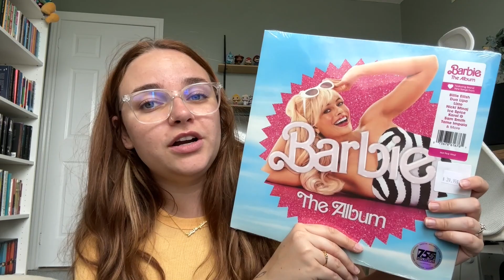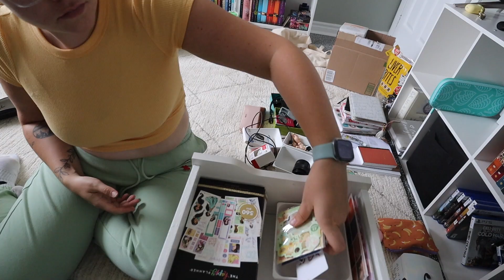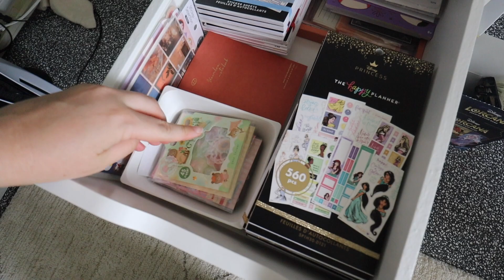Day In The Life - Small Life Update | Magically Katelyn